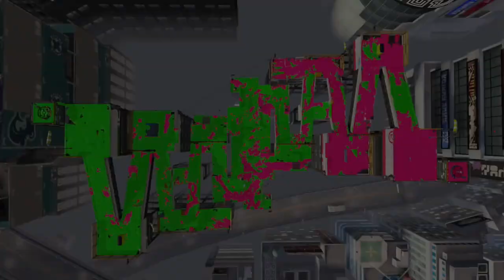【新しい煽り】僕のお墓がスプリンクラーを使って作られてましたｗｗｗ うなぎの実況 #246【スプラトゥーン２】